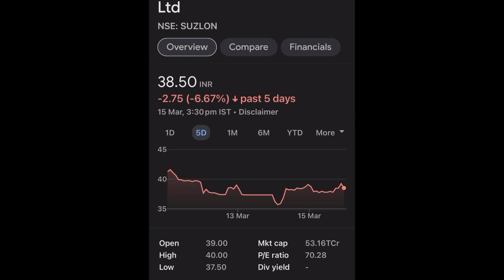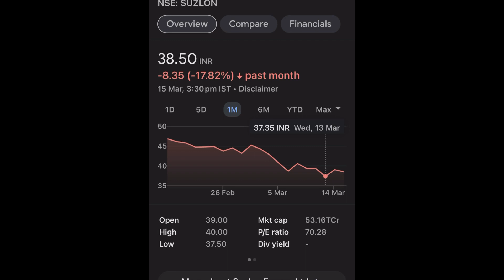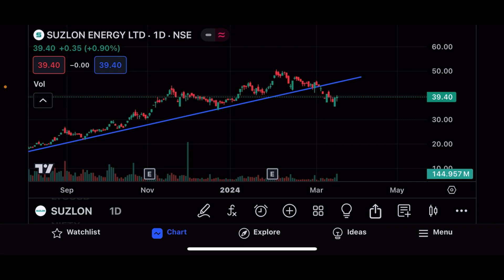SUZLON ENERGY SHARE LTD LATEST NEWS |SUZLON ENERGY SHARE LTD COMPLETE ANALYSIS |SUZLON ENERGY UPDATE